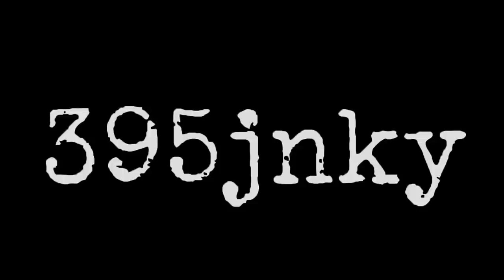Eastern Sierra Overlanding & Fly Fishing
Overlanding to Fly fish!!!  What a great combination.  In this video we head up the old 395 to hit up some higher elevations in the Easter Sierra to overland for 4 days & fish for some California Golden Trout.

This trip did not disappoint.  I was able to break out the drone and get some decent footage of our drive up, as well as the South Fork of the Kern River.  Weather was perfect, but the mosquitos were out...somehow I managed to not get a single bite.

I hope everyone enjoys this video & are all healthy & safe!!!

Happy Trails!!!